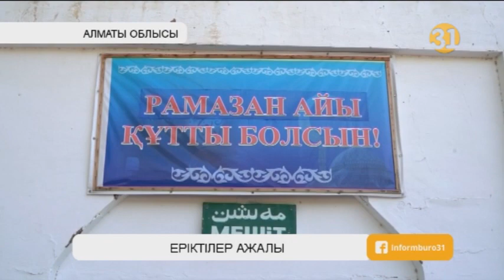Панфилов ауданындағы дала өртінде жанып кеткен үш адамның екеуі жер қойнына тапсырылды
Алматы облысының Панфилов ауданында дала өртін өшірмек болғанда тірідей жанып кеткен үш адамның екеуі бүгін жер қойнына тапсырылды. Өрт сөндіруге ерікті болып барған Қанат Үсенбековтің әкесі ұлының мешіт құрылысына жәрдем ету үшін отқа барғанын айтады. Қанат тапқан ақшасын соған бермек болған. Жаркент өңіріне барған әріптесім Самал Қабышева баяндайды.